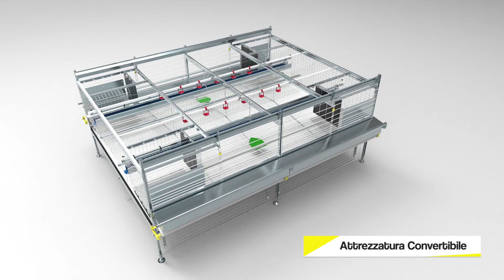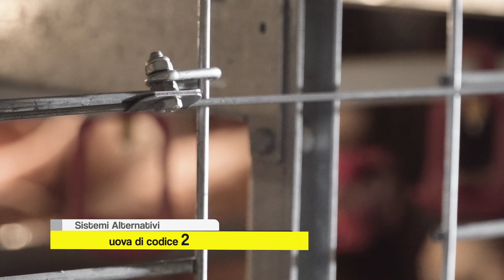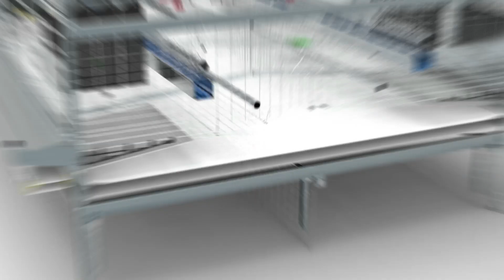VALLI SPACE AVIARY Attrezzature convertibili per ovaiole